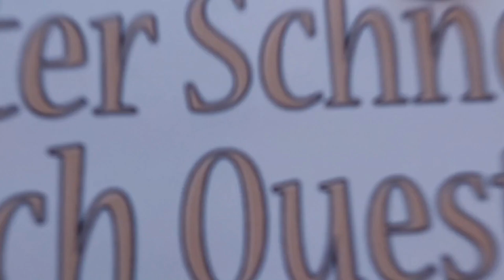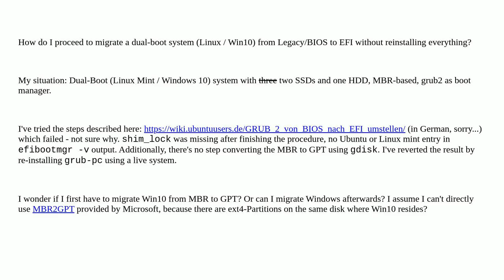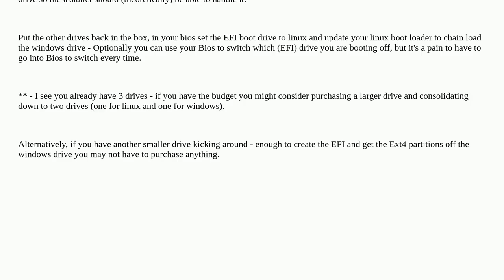Dual Boot Win10 / Linux: Migrate from BIOS to EFI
A special thanks goes out to the community

  windows-10 linux-mint multi-boot mbr efi